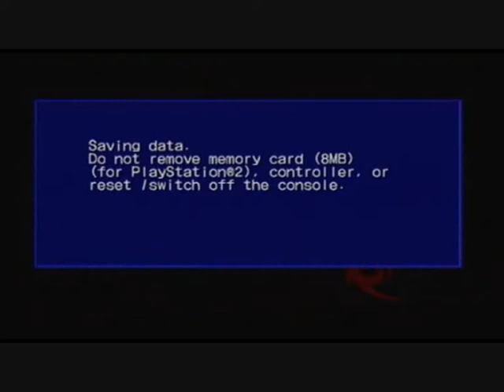Shadow the hedgehog - Part 3